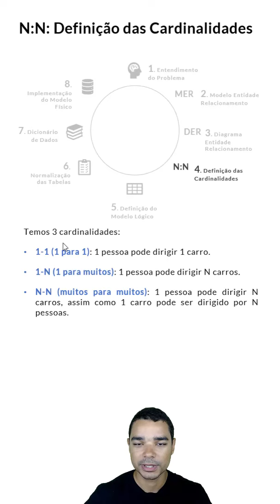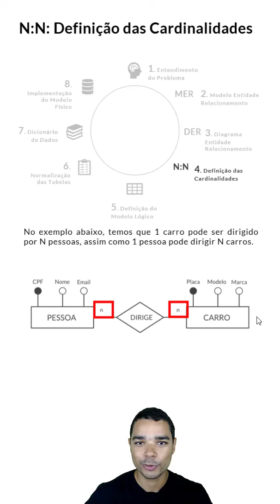O que são as Cardinalidades em Bancos de Dados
Aqui nos vídeos do canal da Hashtag Programação ensinamos diversas dicas de SQL para que você consiga se desenvolver nessa linguagem de programação!